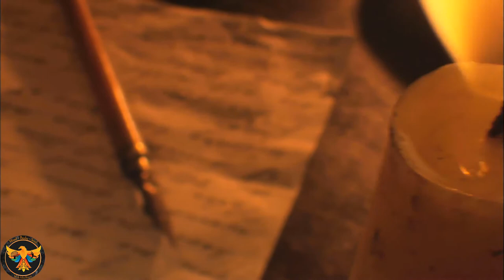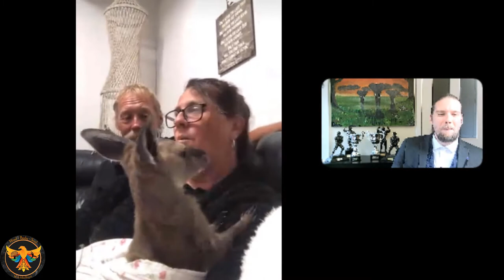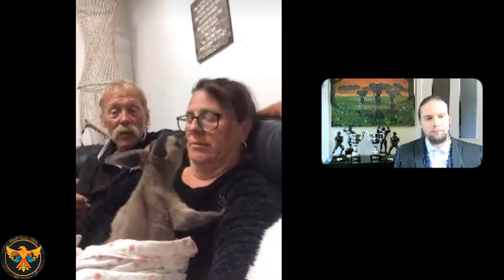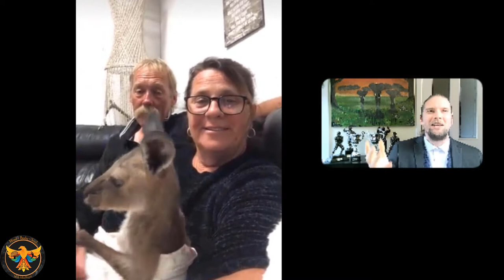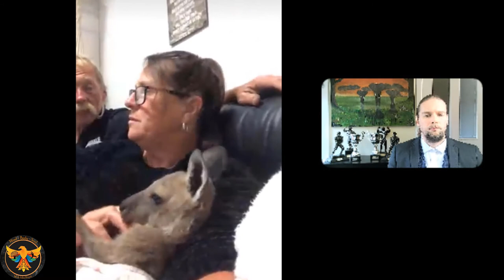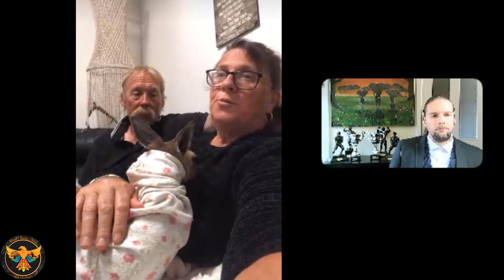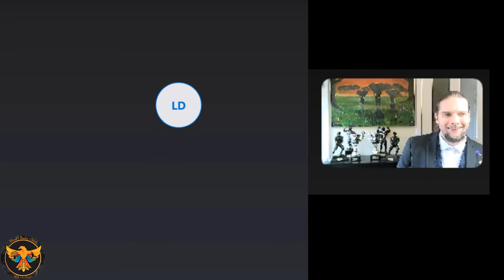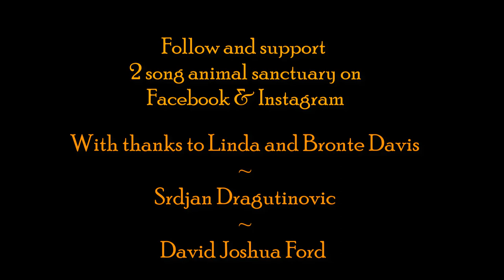MBS | Saving the Kangaroos of Australia| 2 songs animal sanctuary | John Morris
Saving the Kangaroos of Australia|
Join me for a special interview with Linda and Bronte Davis of the 2 songs animal sanctuary of Australia